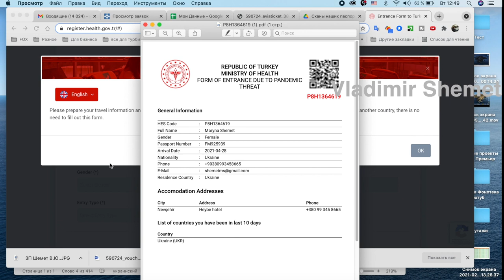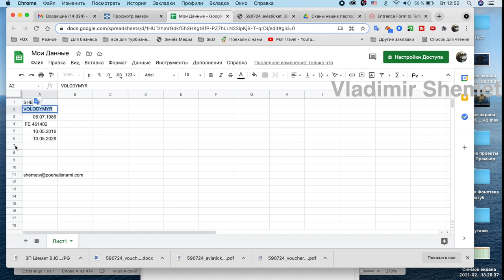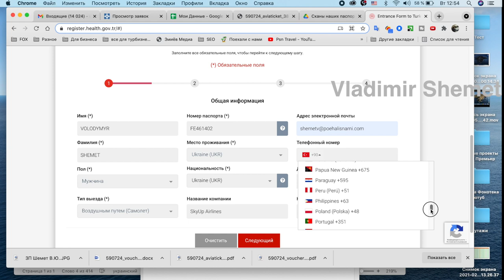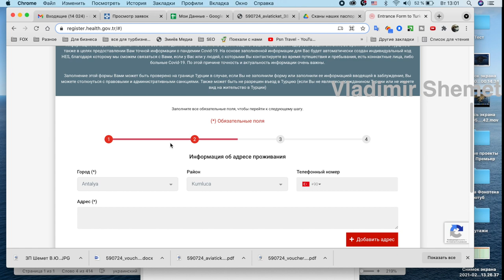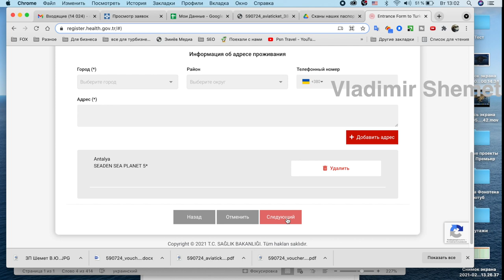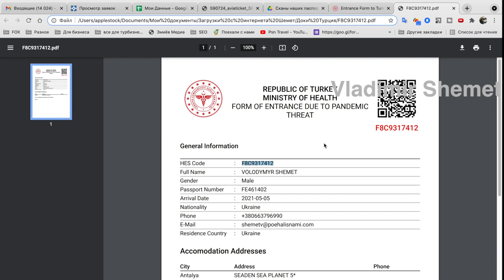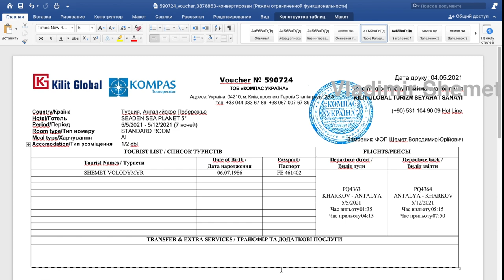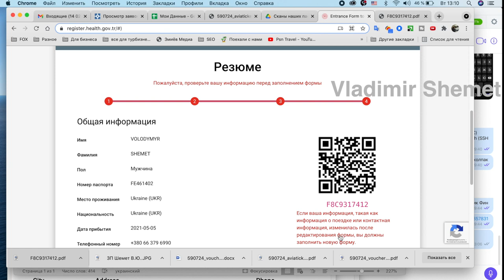Турция HES КОД - для въезда туристов в Турцию. Подробная видеоинструкция для туристов Отдых в Турции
Турция 2021. Подобная инструкция как туристу получить HES КОД - для въезда туристов в Турцию. Без данного HES КОДА туристов даже не пустят на рейс!

ВАЖНАЯ ИНФОРМАЦИЯ!
📑 С 15 марта 2021 для въезда в Турецкую Республику в страну авиационным и морским путем, а также по суше обязательным будет заполнение электронной формы на сайте Министерства здравоохранения "я Турции.
📌 электронную форму необходимо заполнить за 72 часа до прибытия в Турцию. Заполненную форму необходимо будет распечатать или сохранить на смартфон или другой девайс для предъявления представителю авиакомпании перед посадкой на рейс.
🔻Пасажиры без заполненной формы не будут допущены на авиарейс, поскольку на ее основе автоматически генерироваться HES-код.
🟢 HES-код - это персональный код, введенный Министерством здравоохранения Турции, для отслеживания перемещения людей, которые могут быть инфицированы. С помощью кода МЗ Турции сможет связаться с вами в случае любого контакта с пациентом, инфицированным Covid-19, во время вашего путешествия. Поэтому при заполнении формы важно указывать актуальный номер мобильного телефона.
☑️ Заполненную форму также проверять на границе Турецкой Республики. Если вы не заполнили форму или внесли заведомо ложную информацию на вас могут наложить административные санкции, а также вам могут запретить въезд в страну.

Также нужно уточнять правила въезда для граждан других стран на сайте консульства Турции:

Хочешь путешествовать чаще ? -  тогда загружай с Google Play Маркета приложение Монобанка, регистрируйся в системе по этой ссылке и получи свои 50 бонусных гривен,  которые ты можешь потратить на любые покупки с этой карты в том числе можно оформлять свои путешествия с  уникальной услугой "Покупка частями" от Монобанка:

Важно!!!
50 грн вы получите на карту только если, скачаете себе приложение Монобанка этой реферальной ссылке.

Если вы скачаете себе приложение Монобанка без этой ссылки, вы не получите 50 грн

Примите к сведению разъяснение касательно постановления Министерства внутренних дел Турции от 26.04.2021.
Министерство внутренних дел Турции приняло решение о введении в стране карантина с 19:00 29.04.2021 по 05:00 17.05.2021.

Ограничения комендантского времени не распространяются на туристов (настоятельно рекомендуем иметь при себе документ, подтверждающий их статус, т.е. копию ваучера и паспорта).
Носить маски обязательно.
Отели открыты, работают.
Работают больницы, дежурные аптеки и т.д.
Прямое обслуживание клиентов ресторанами/кафе не осуществляется; работа только на доставку.
С понедельника по субботу продуктовые магазины, пекарни работают с 10:00 до 17:00. В воскресенье с 10:00 до 17:00 открыты только пекарни и маленькие продуктовые лавки.
ТЦ не работают, но к услугам гостей он лайн магазины.

Большинство экскурсионных объектов работает. Гости могут получить актуальную информацию от отельных гидов.